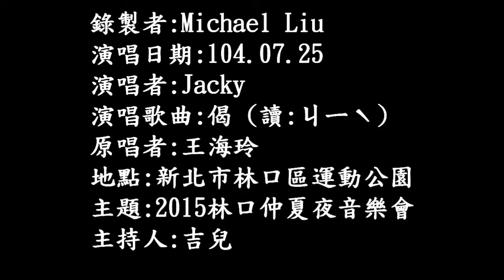104年7月25日Jacky在林口運動公園演唱：偈 (720P)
104年7月25日Jacky在林口運動公園演唱：偈 (720P)